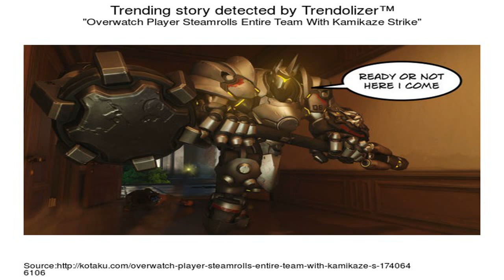Symmetra's INVINCIBLE Teleporter (Overwatch News)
A new bug makes Symmetra's teleporter indestructible, players can still get to unintended locations, and Jeff talks about Events in the Arcade. Limited Time